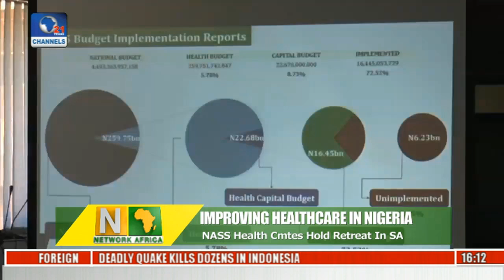Network Africa: Gambia Frees Political Prisoners